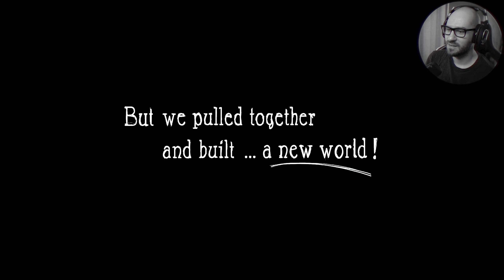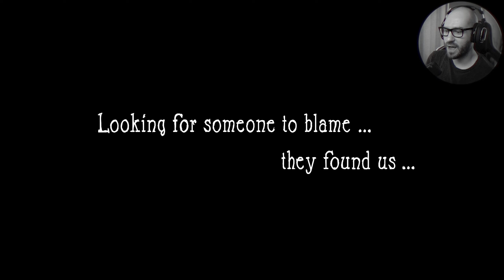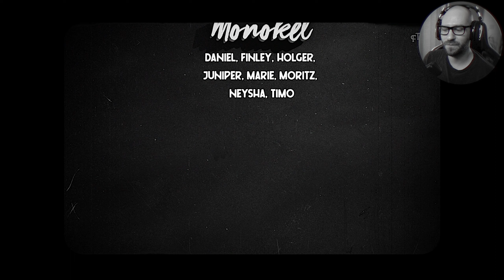White Shadows | The Prophet - Episode 3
⏭  WHITE SHADOWS LET'S PLAY  ⏭

🛍  BUY WHITE SHADOWS USING THE LINKS BELOW  🛍